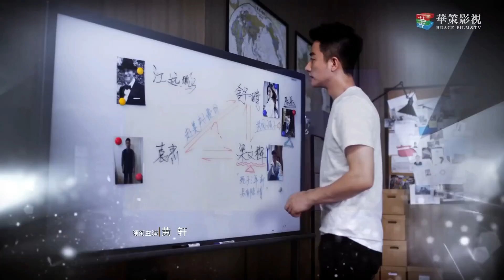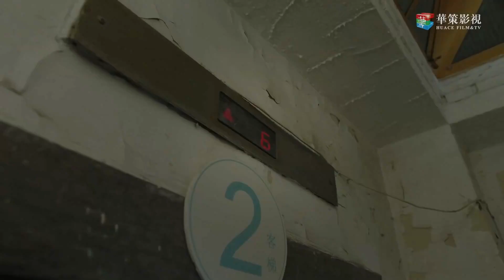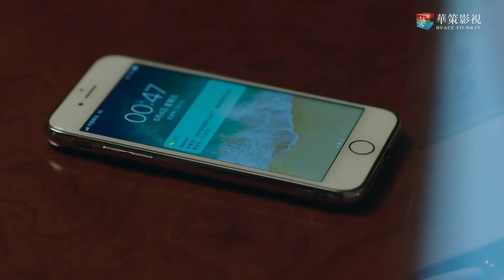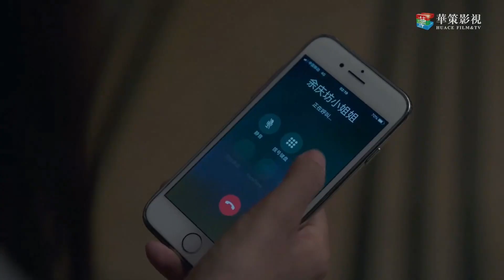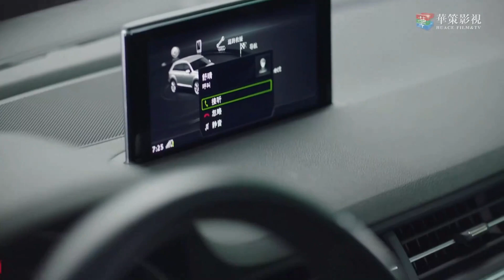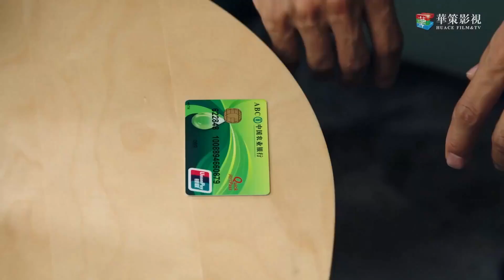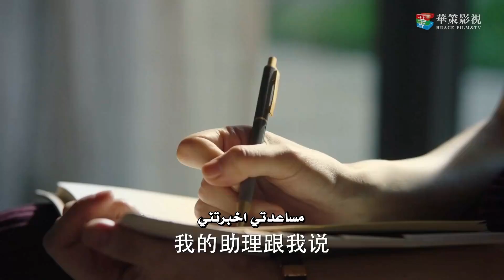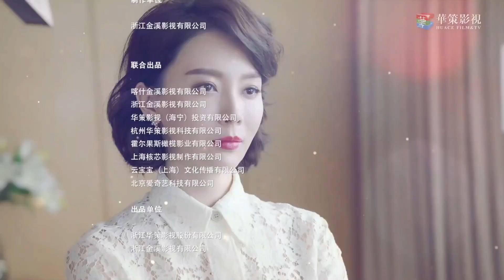"المسلسل الصيني "الشريك المثالي" | "Perfect Partner" مترجم عربي الحلقة 7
تدور أحداث مسلسل الشريك المثالي Perfect Partner عن موظفي العلاقات العامة هيانغ كسين الشاب الطموح الحاصل على مجموعة من الجوائز في مجاله والمعروف بعلاقاته المتشعبة والعديدة في محيط عمله التي يستغلها للارتقاء في مهنته. وعن الشابة اليافعة تونغ ليا التي تحاول تسلق سلم النجاح والتطور في مجالها المهني لتتعاون رفقة هيانغ كسين في عقد شراكة عمل بغية الارتقاء والنجاح معاً فما الذي يخبؤه لهما القدر وهل تتطور شراكة عملهما الى شراكة حب وارتباط؟